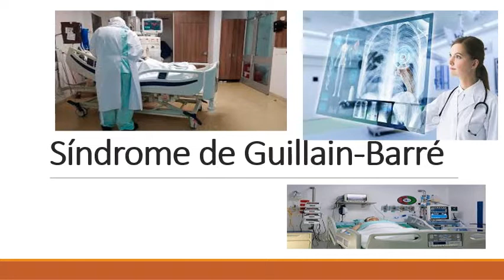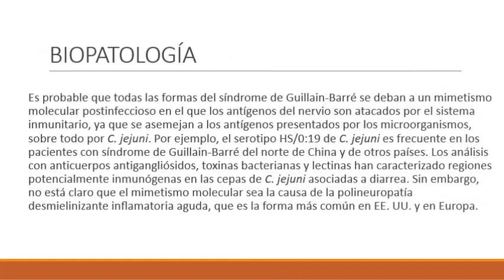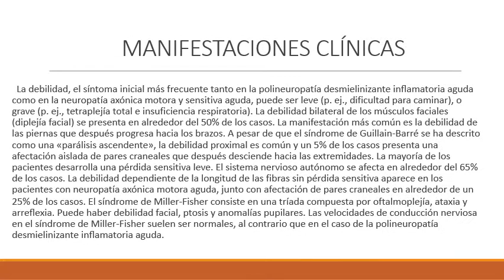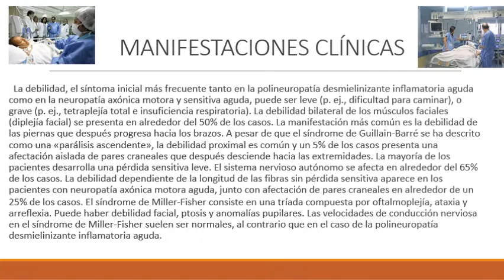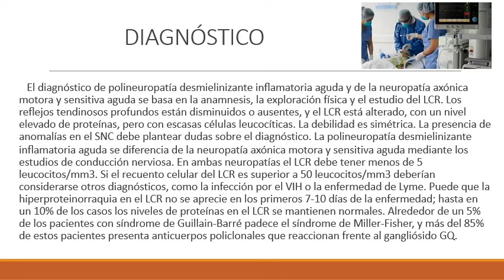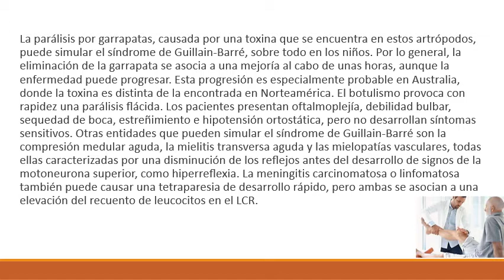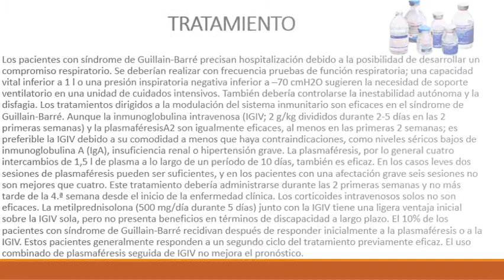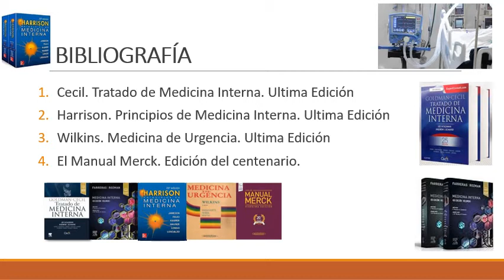Síndrome de Guillain Barré (SGB)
MÓDULO 2. La Atención de Urgencias.
2.3. Terapia Intensiva. (estancia).
Este módulo se realiza como una estancia de dos meses de duración, en la que se estudiaran todas las afecciones que requieren ingreso en estos servicios así como las técnicas invasivas y no invasivas y los principios de la monitorización hemodinámica de los distintos órganos y sistemas.
Este módulo guarda relación estrecha con los módulos respiratorios, cardiovascular, neurológico, digestivo, hematología, infeccioso, renal y endocrino.
Debe realizarse en la UCI donde existan docentes responsabilizados con el cumplimiento del mismo. Debe existir un docente encargado del cumplimiento de la docencia a los residentes de Medicina Interna.

OBJETIVOS:
Aplicar los criterios de Ingreso en estas unidades de pacientes críticos potencialmente recuperables.
 Aplicar criterios de traslado a otros niveles de atención de acuerdo al estado del paciente.
 Diagnosticar y tratar las entidades que ingresan en estos servicios.
 Realizar las diferentes técnicas y procedimientos invasivos inherentes a esta estancia.

CONTENIDOS:
Desequilibrio hidromineral del adulto: Contracciones y expansiones de volumen. Diagnóstico y tratamiento. Hiperpotasemia e hipopotasemia. Etiología Diagnóstico y tratamiento.
Desequilibrio ácido básico: Acidosis y alcalosis respiratoria y metabólica. Etiología, cuadro clínico, diagnóstico y tratamiento. Trastornos mixtos del equilibrio ácido básico. Su diagnóstico y manejo en la UCI.
Insuficiencia renal aguda. Clasificación. Cuadro clínico. Complementarios. Complicaciones. Diagnóstico positivo y diferencial. Tratamiento.
Intoxicaciones exógenas. (psicofármacos, insecticidas, herbicidas, alcohol metílico y etílico). Principios para él diagnóstico y tratamiento.
Pancreatitis Aguda. Complicaciones que requieren ingreso en cuidados Intensivos. Su diagnóstico y tratamiento.
Insuficiencia hepática aguda. Etiología. Elementos para el diagnóstico. Tratamiento en la UCI.
Estado de Mal Asmático. Concepto. Cuadro clínico. Signos clínicos de alarma. Estadios gasométricos. Tratamiento farmacológico. Criterios de ventilación mecánica en el paciente asmático.
Insuficiencia Respiratoria Aguda. S.D.R.A. Etiología. Cuadro clínico. Exámenes complementarios. Tratamiento. Ventilación mecánica en el S.D.R.A. Complicaciones de la ventilación mecánica.
Síndrome de ahogamiento incompleto. Ahogamiento en agua dulce y agua salada. Diagnóstico. Tratamiento.
Angina inestable aguda. Criterios para el diagnóstico y tratamiento. Complicaciones.
Infarto del miocardio agudo. Diagnóstico. Tratamiento. Manejo de las complicaciones en la UCI.
Síndrome de Shock. Clasificación. Etiología. Fisiopatología. Conducta a seguir. Monitoreo hemodinámico del paciente en shock. Tratamiento según la causa.
Arritmias. Clasificación. Tratamiento de los distintos tipos de arritmias en la UCI. Empleo de antiarrítmicos, marcapasos, cardioversión y desfibrilación.
Taponamiento cardiaco. Etiología. Criterios para el diagnóstico. Tratamiento. Importancia de la ecocardiografía en el manejo de estos casos
Tromboembolismo Pulmonar. Criterios para el diagnóstico. Tratamiento. Uso de la terapéutica trombólitica en el tromboembolismo pulmonar inestable hemodinamicamente.
Infección y síndrome de respuesta inflamatoria sistémica. Concepto. Etiología. Fisiopatologia. Criterios para el diagnóstico. Tratamiento.
Síndrome de disfunción multiorgánica. Concepto. Etiología. Fisiopatología. Criterios para el diagnóstico. Tratamiento. Pronóstico.
Complicaciones metabólicas de la Diabetes Mellitus. Diagnóstico y tratamiento de la cetoacidosis diabética, Acidosis láctica. Su manejo en la UCI.
Coma hiperosmolar. Cuadro Clínico y diagnóstico diferencial nivel de conciencia, estado de las pupilas, reflejo oculocefálico, patrón respiratorio, respuesta de reflejos y motora. Estado de contracción hipertónica o hipernatremia, pérdida de peso, manifestaciones clínicas de contracción hipertónica: cardiovasculares, renales y encefálicas; osmolaridad plasmática elevada.
Clasificaciones clínicas y anatomo-funcional del coma, causas reversibles de coma. Valores normales de las investigaciones complementarias. Evolución, pronóstico y complicaciones del coma hiperosmolar y de sus causas desencadenantes. Medidas generales, infusiones endovenosas necesarias.
Meningococemia. Diagnóstico y tratamiento. Manejo de las complicaciones en la UCI.
Síndrome de Guillain –Barre. Cuadro clínico. Diagnóstico y tratamiento. Criterios de ventilación mecánica.
Tétanos. Etiología. Cuadro clínico. Diagnóstico. Tratamiento. Profilaxis.
Status Epileptico. Concepto. Etiología. Cuadro clínico. Diagnóstico. Tratamiento
Coagulación intravascular diseminada. Concepto. Etiología. Exámenes complementarios. Diagnóstico .Tratamiento.
Atención al politraumatizado.
Atención a la paciente obstétrica complicada.
Principios para la nutrición del paciente crítico. Tipos. Indicaciones. Complicaciones y contraindicaciones